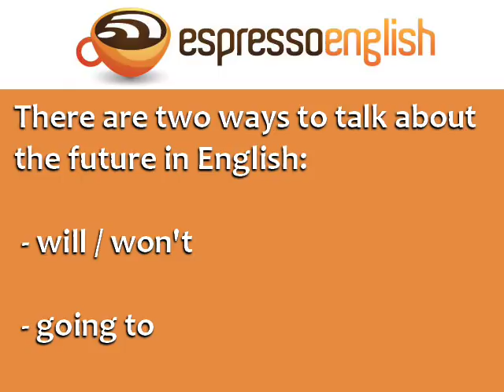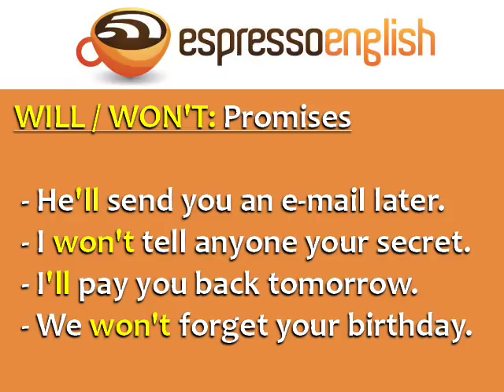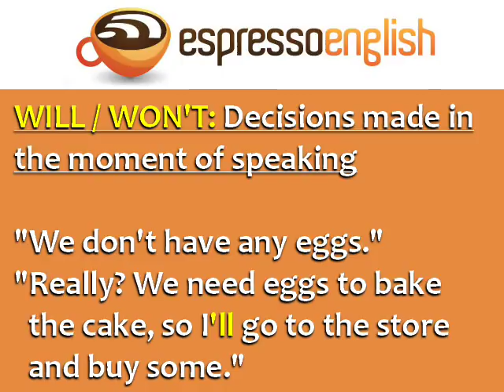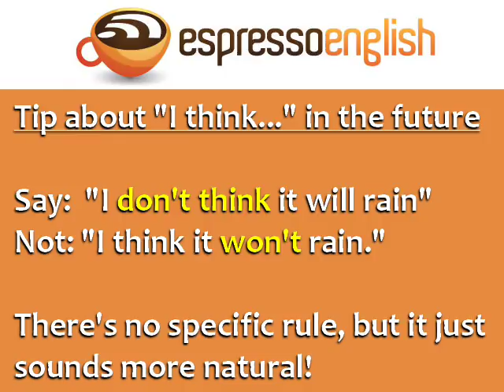The Future in English: WILL vs. GOING TO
There are two ways to talk about the future in English: will/won't and going to.

Use "going to" for plans and arrangements:
Use "will/won't" for promises:
Use "will" for offers:
Use "will" for decisions made in the moment:
Use "will/won't" or "going to" for predictions or statements about the future:

for English tips and intensive English courses.